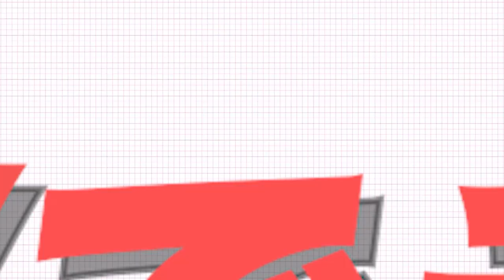💪自慢の腕の力！筋肉ムキムキのセリム😍‹CRAVITYちょい見せ②›「SUPER JUNIORのアイドルVSアイドル」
「SUPER JUNIORのアイドルVSアイドル」 EP25～28のゲスト、CRAVITY 出演回をちょい見せ✨